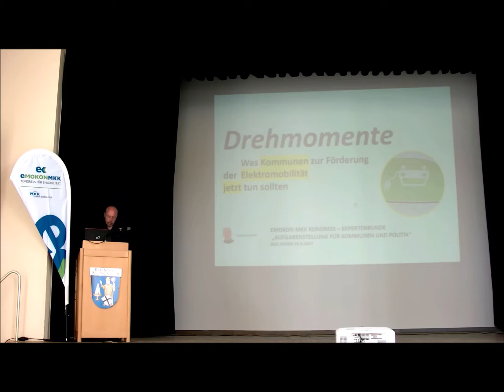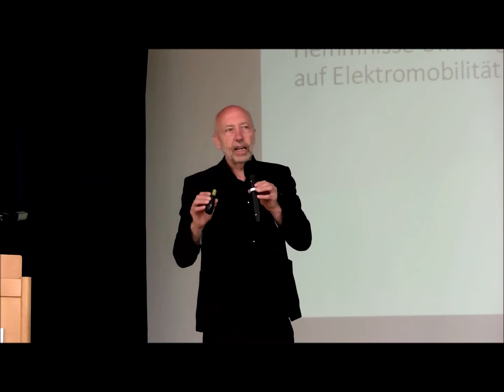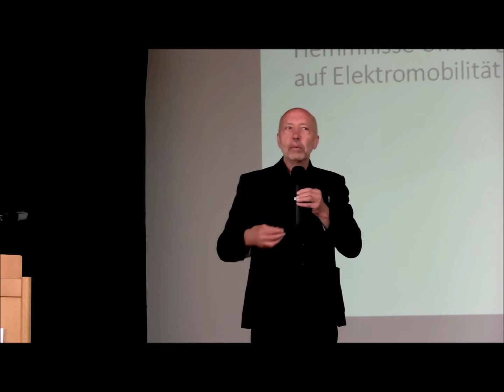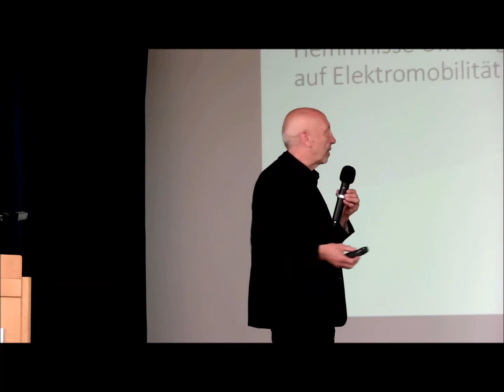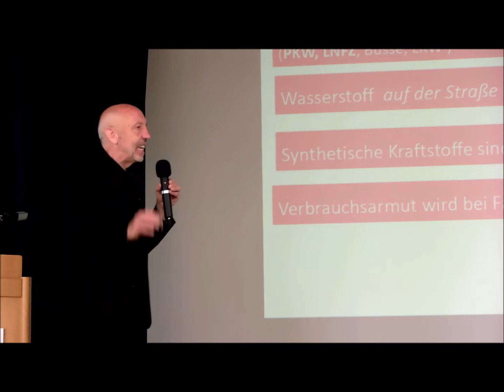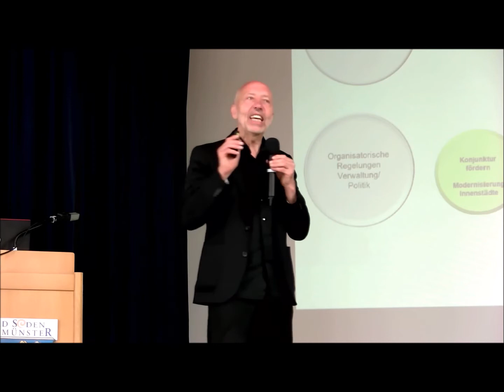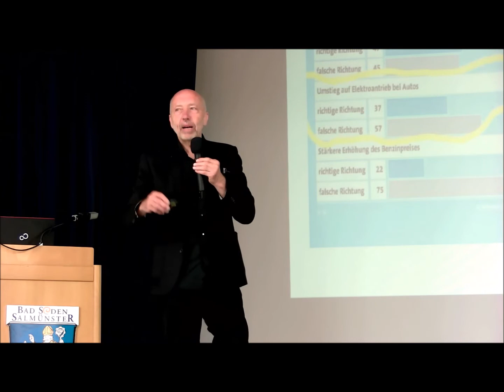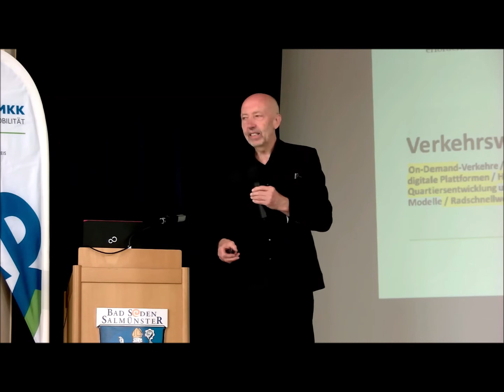eMOKON 2022 Raimund Nowak Gf. a. D. der Metropolregion Hannover Braunschweig Göttingen Wolfsburg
VIDEO-ROHFASSUNG-UNGESCHNITTEN
Drehmomente
Was Kommunen zur Förderung der Elektromobilität jetzt tun sollten